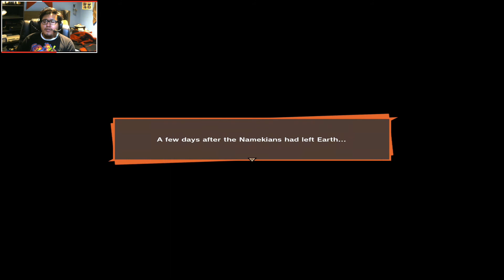MENTAL TRAINING!!! - LET'S PLAY DRAGON BALL Z KAKAROT (FULL GAME) - PART 24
It has been a long time since I last played a Dragon Ball Z story based game.It was in 2005 where I played Dragon Ball Z; Budokai Tenkaichi. 15 years since I played a game based on the story, so I am hella excited for this game and hope it can live up to that expectations. So far it has lived up to what I want. A game based on Dragon Ball Z where you play as the characters and feel like Batm- I mean Goku. The only real issue are some of the RPG elements. I really hate collecting orbs in order to upgrade your Special Attacks. God damn orb collecting just sucks, it is not fun game developers!! Let my special attacks grow organically the more that I use them. Level them up that way, I don’t want to go around in a circle mindlessly collecting these damn orbs! It is the main reason why I do not like the Crackdown series. Too much anger drives from that game. But other than that, if you are a Dragon Ball fan, I would recommend you to pick this up and relive the adventure.